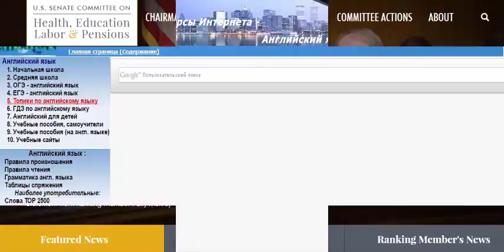Education in Theory and Perspective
Education doesn't merely transfer knowledge or skill, but more specifically it trains people to have positive judgment and well-developed wisdom, better characters and mental powers.